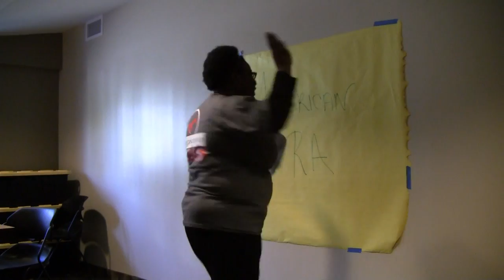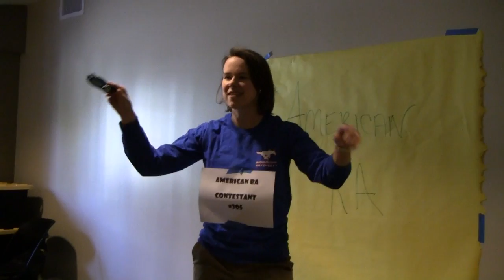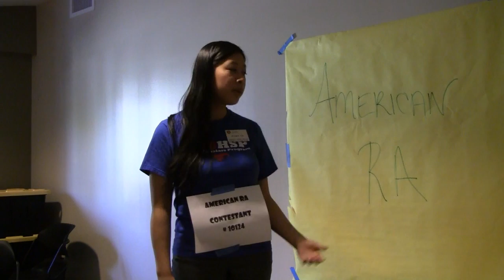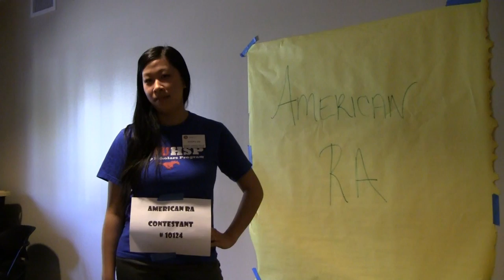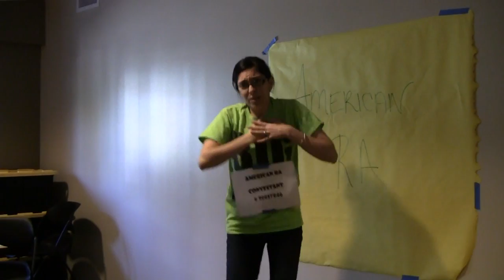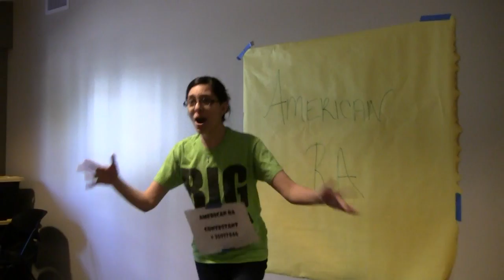RA Training August 2011 Preview #1 - American RA Auditions.wmv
SMU RA Training Preview Video #1